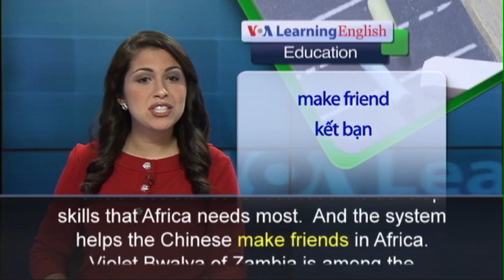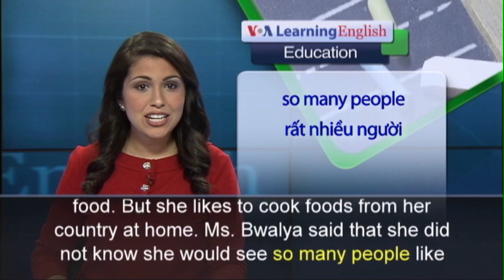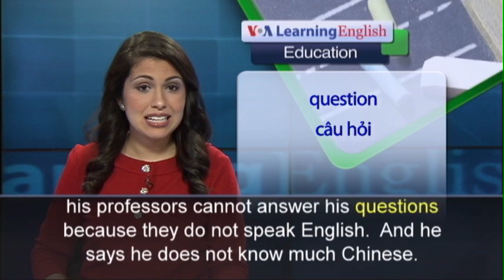Anh ngữ đặc biệt: African Students in China (VOA)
Tens of thousands of Africans are studying in China. The country provides students with financial assistance for education to develop skills that Africa needs most.  And the system helps the Chinese makes friends in Africa. Violet Bwalya of Zambia is among the increasing number of Africans who are receiving financial help to study in China.  She registered at Tongji University in Shanghai in September, 2013.  The school is among the top universities in the country.  Ms. Bwalya had to make changes as a Zambian student in China. For example, the university’s restaurant serves only Chinese food. But she likes to cook foods from her country at home. Ms. Bwalya said that she did not know she would see so many people like herself in China. She said the number of Africans greatly surprised her. The young woman said she is excited by the level of development in China. She noted the many roads and tall buildings.  She said Zambia does not have many tall buildings.  Violet Bwalya will study Mandarin during her year in China. Then she will go to another school to study medicine.  Those classes will be taught in Mandarin. Some Africans say language barriers affect the quality of a Chinese education. A man from Uganda studies in English in Wuhan, central China.  But he says his professors cannot answer his questions because they do not speak English.  And he says he does not know much Chinese.  Chinese officials say more than 35,000 Africans were studying in China at the end of last year.